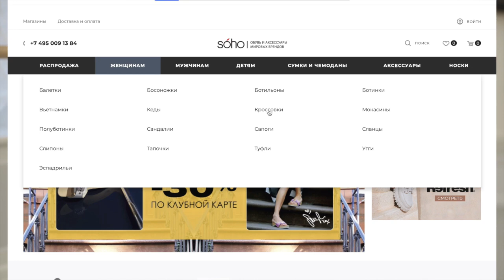РАЗОГРЕВ с эластичной лентой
Разогрев балерины перед классом, упражнения с эластичной лентой.

Партнер выпуска: интернет-магазин обуви и аксессуаров «SOHO»

МАРАФОН СОВРЕМЕННОЙ ХОРЕОГРАФИИ
24.04.23

Дедлайн 15.04.23

Онлайн мастер-классы с известными хореографами со всего мира.
Участие бесплатное.
Организатор: хореографическое училище-колледж «Лаборатории Лавровских» при содействии института театрального искусства-ГИТИС.

КОЛИЧЕСВТО МЕСТ ОГРАНИЧЕНО, возраст 12+.